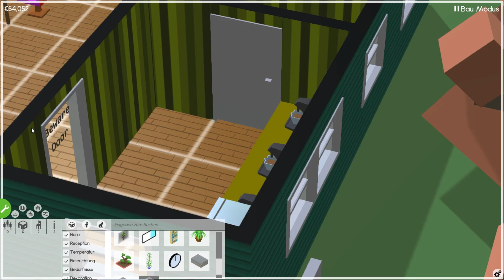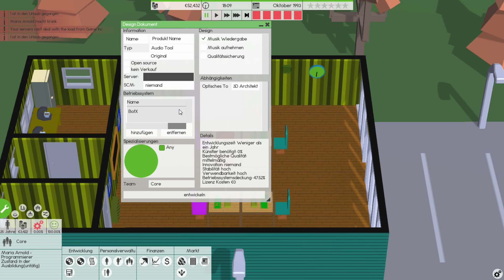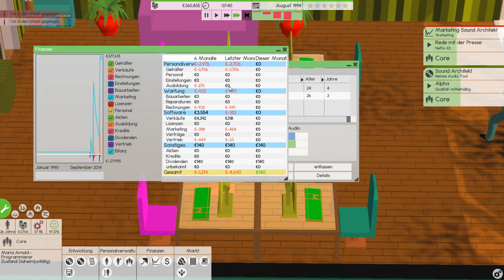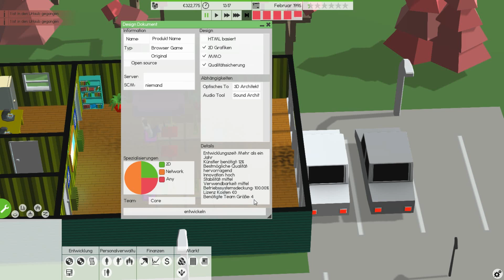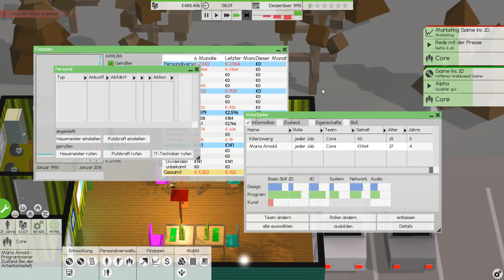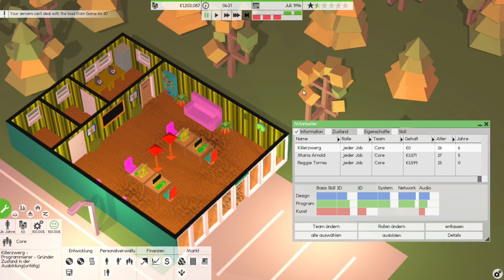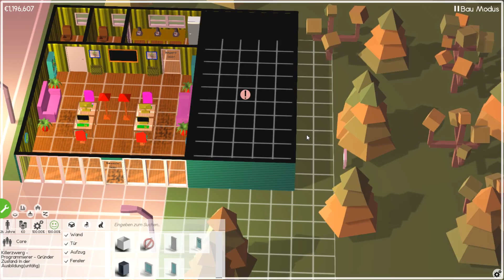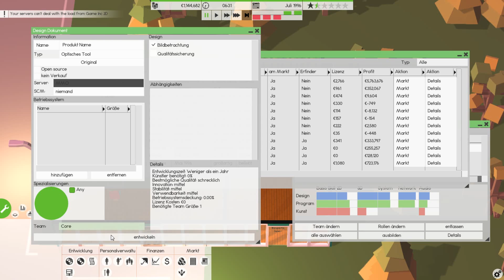Ein Zombie im Büro [HD|german|Lets Play] Software Inc #27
Software Inc. Let´s Play Deutsch - Auch Bill Gates hat mal klein angefangen !!!

► SPIEL: Software Inc. [PC]
► ENTWICKLER: Coredumping
► FORMAT: Let´s Play

► Übersetzung:
Falls sich schon einer gefragt hat, wieso mein Spiel auf deutsch ist, unter diesem Link gibts die Auflösung:

► Beschreibung:
In Software Inc. baut man seine eigene Software Entwicklungs Firma auf, man kann alles entwickeln, von der eigenen GameEngine, über Spiele und Antiviren-Programme, bis hin zum eigenen Betriebssystem.
Am Anfang baut man sich ein kleines Häuschen in dem man noch allein ein paar Programmier-Aufträge erledigt, bis man sich genug Geld verdient hat, um ein ganzes Entwicklerstudio mit Angstellten zu besetzen und irgendwann eigene Spiele und Programme zu entwerfen, welche je nach Popularität und Umfang, mehr oder weniger Lukrativ sind.

► LETS PLAY Software Inc. Gameplay German ◄

► Software Inc. Deutsch